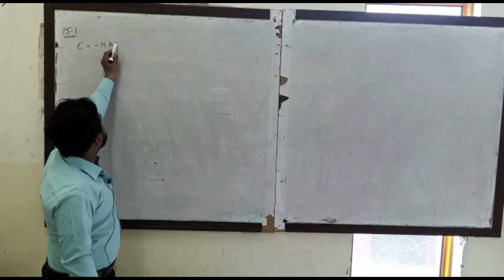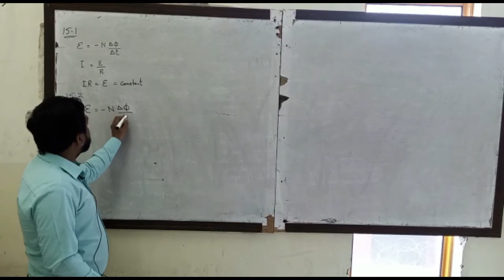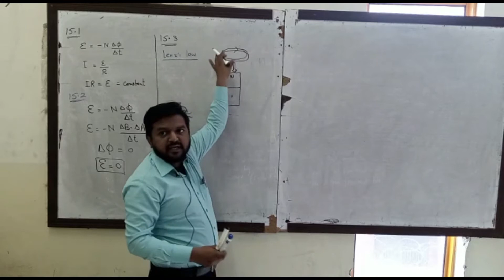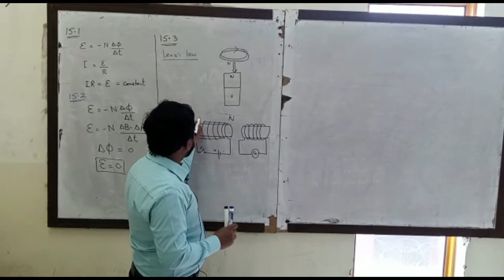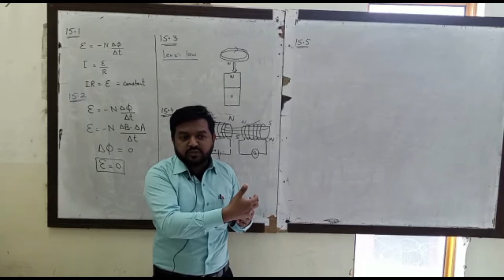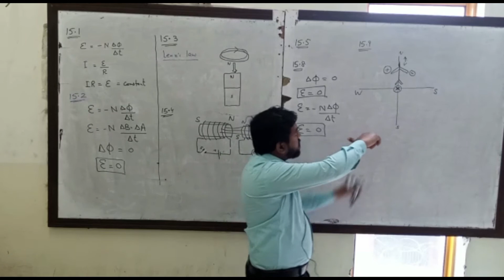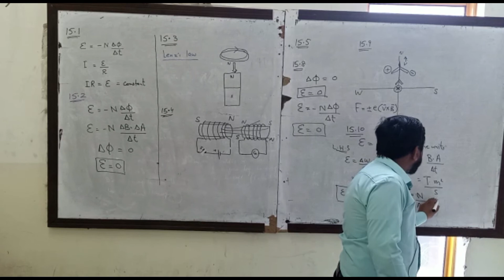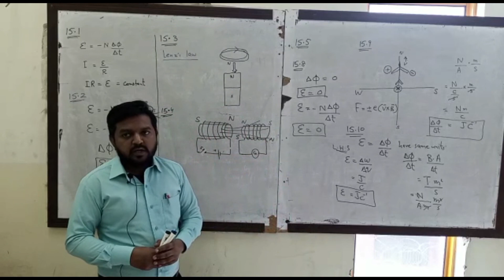Physics 2nd year chap 15 short questions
physics 2nd year chapter 15 short questions according to smart syllabus